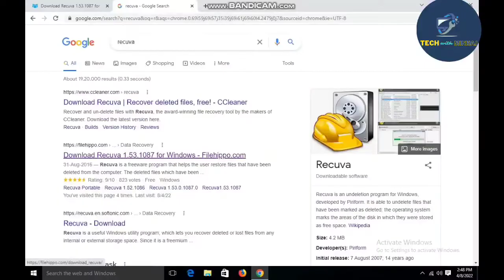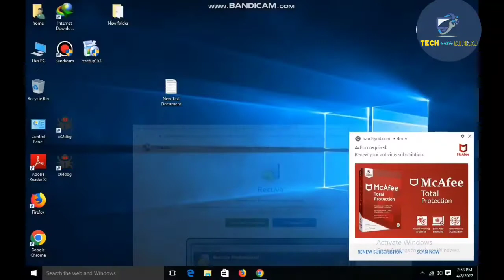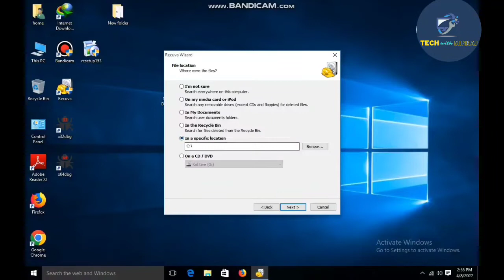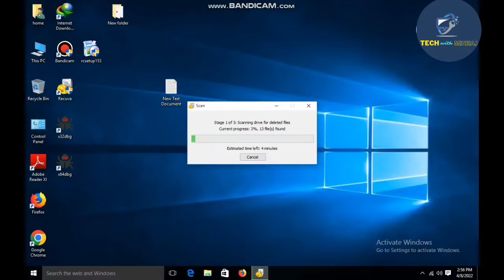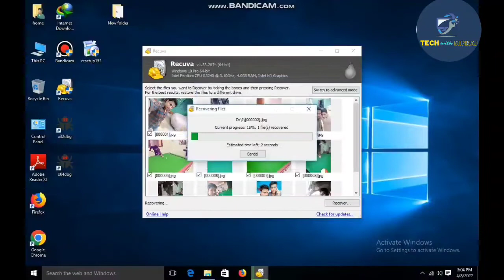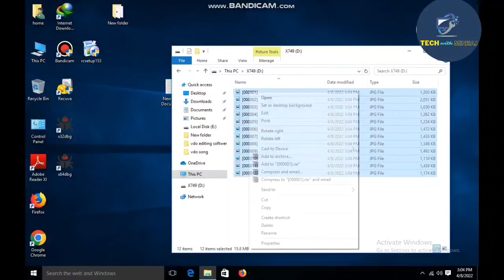How to Recover deleted data from Hdd,pendrive,memory !best data recovery softwere for free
hello..
is video me hm ne bataya hai kaise aap bilkul free me apne data ko recover kr sakte hai.
video ko last tak bane rahe.